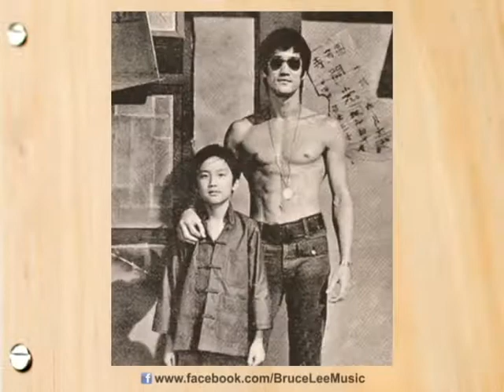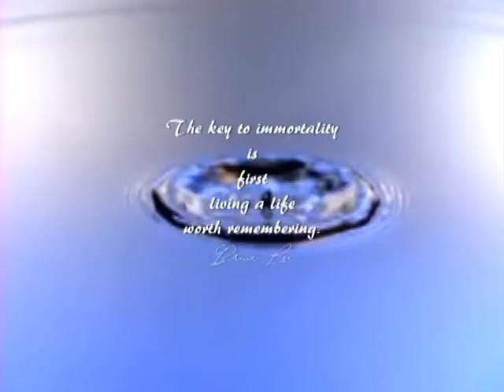"THIS IS MY LIFE" by Bruce (Jun-Fan) Lee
*Title: "Bruce Lee's Memory Book"
*Video Edit: Bruce Lee Music / 2017
*Special thanks to those who shared their memorable photos of Bruce Lee over the internet.
*Closing: "The key to immortality is first living a life worth remembering."